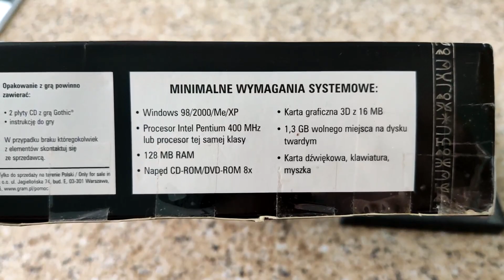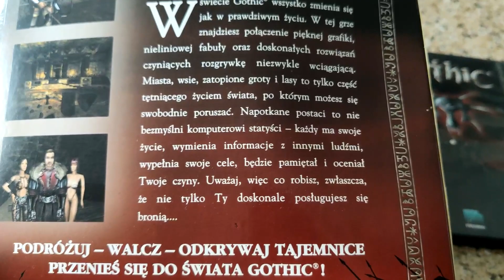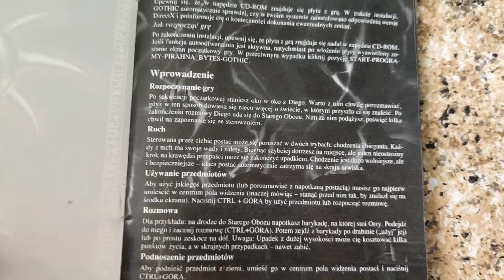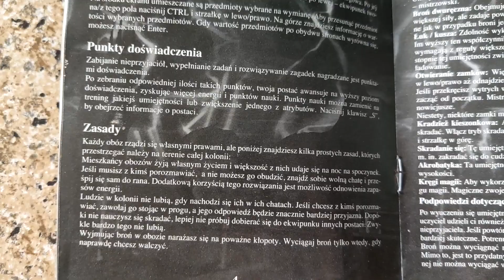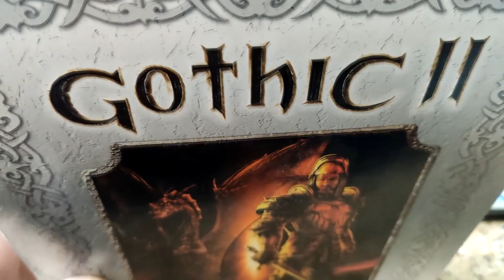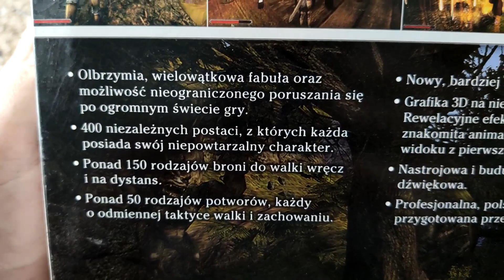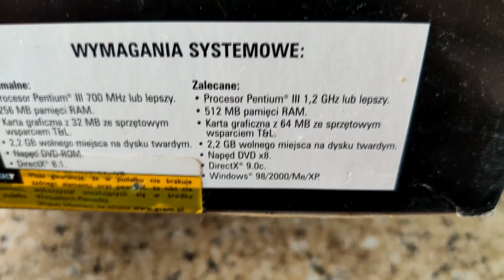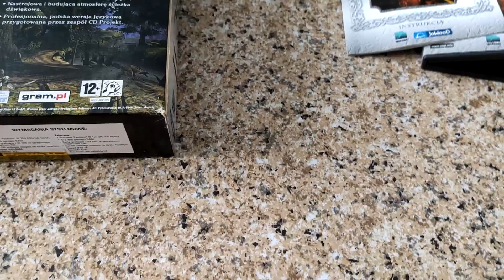Gothic 1 i 2 BIG BOX - Pokaz, Analiza, Czytanie instrukcji i kartonu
Pokaz i analiza wydania big box gier gothic 1 i 2. Przez brak pomysłów nagrałem to na życzenie użytnika PanDamian7 który mnie prosił o podobny film kiedyś. Postanowiłem trochę to rozszerzyć i powstał pokaz i czytanie instrukcji !!! Duże elo ! Benc !